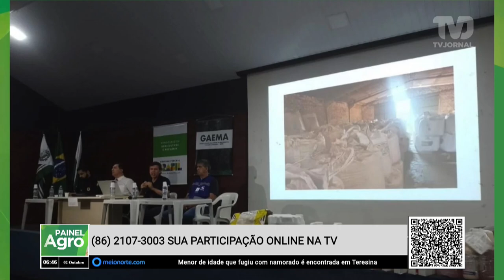Operação apreende 45 toneladas de agrotóxicos e 61 toneladas de sementes ilegais no Paraná